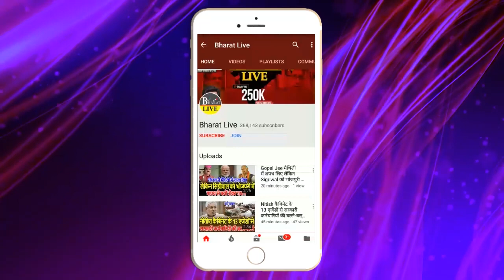हो गया फाइनल ! तेजस्वी बनेंगे मुख्य्मंत्री आरक्षण बिल पास होते ही नीतीश लेंगे बड़ा फैसला